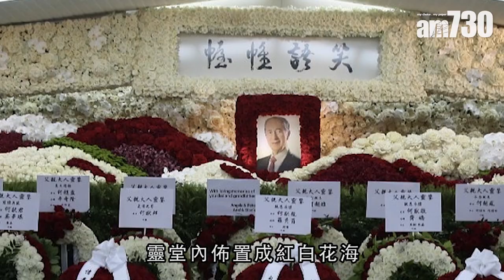【娛樂】何鴻燊喪禮 四房親屬悼念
賭王何鴻燊於5月26日離世，一連三日舉行喪禮。7月8日供親屬致祭。靈堂外以綠草和白玫瑰裝飾，靈堂內佈置成紅白花海，四房親屬也在當日悼念賭王。

bmgproductionmusic